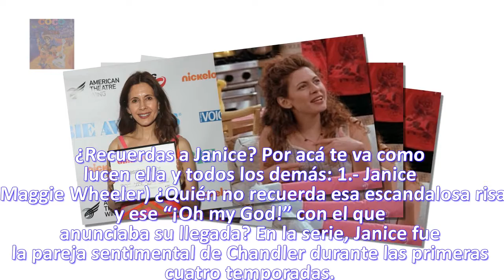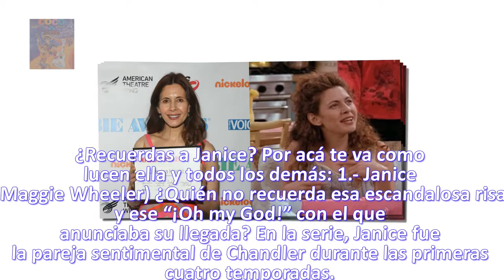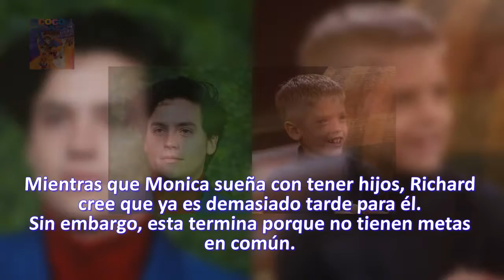Así lucen en la actualidad algunos de los personajes secundarios de Friends